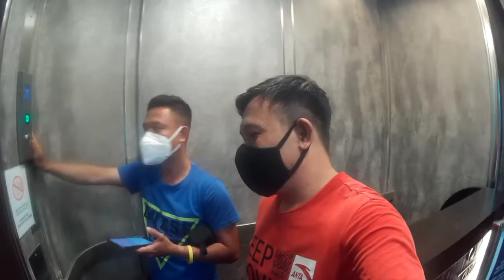GYMGYMAN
Hahaha sorry na wala lang talagang magawa. 😂😂😂